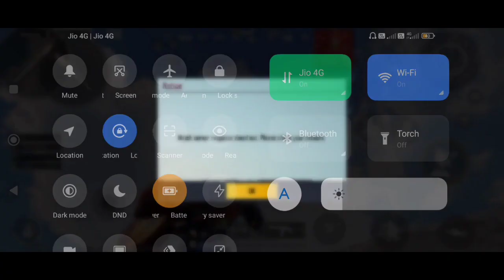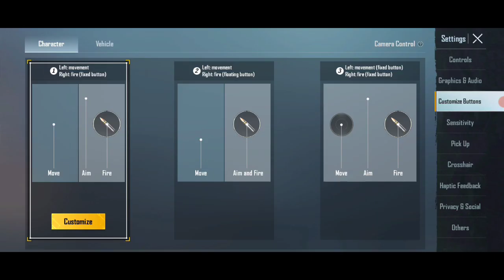INDIAN BGMI GAMEPLAY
My BGMI gameplay,.